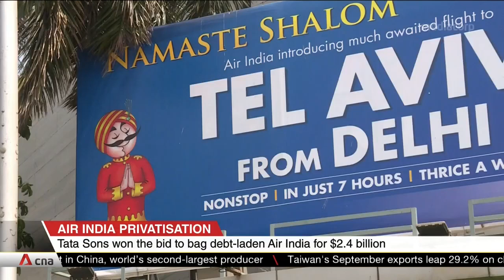Tata Group wins bid for debt-laden Air India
India's flag carrier is headed back to its founder Tata Group. Tata won the bid to buy the heavily indebted Air India for US$2.4 billion. The airline was founded by Tata in 1932 before it was privatised in the 1950s.